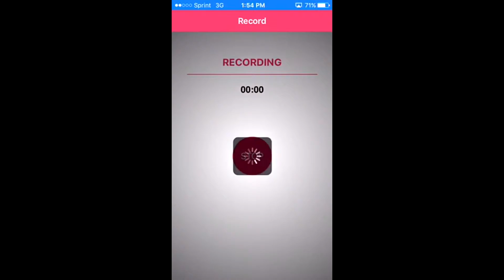pokemon go #1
I created this video with the YouTube Video Editor songs grassy hill the bluest star how it beagan